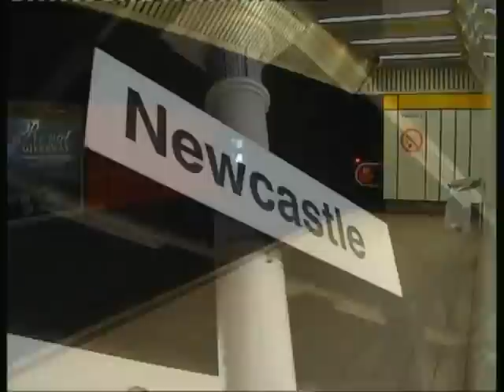Series 5 Episode 25 - Newcastle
Sunday morning in Newcastle.